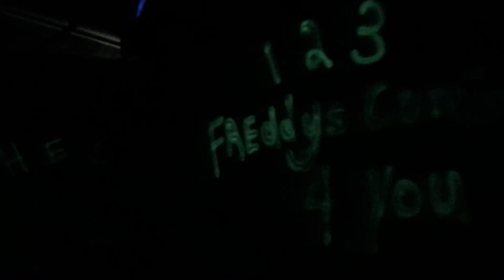Minnesota State Fair Haunted House Dark Ride On-Ride 2015 (No Copyright)